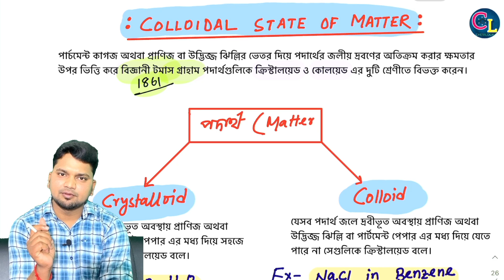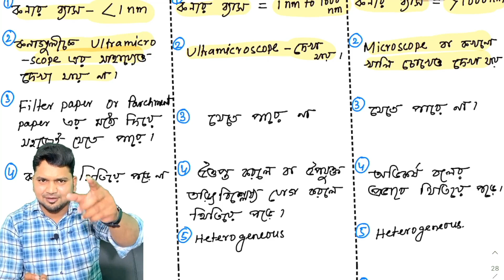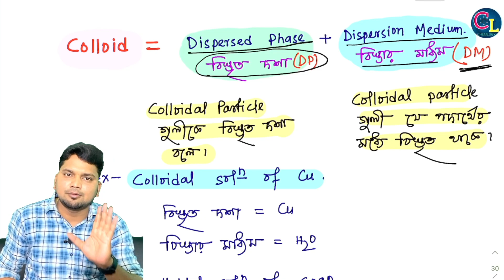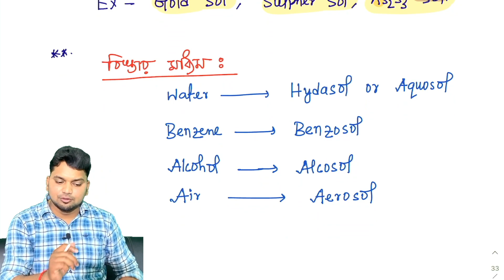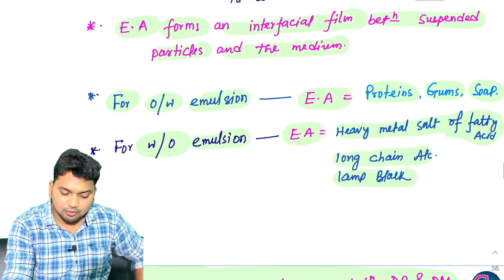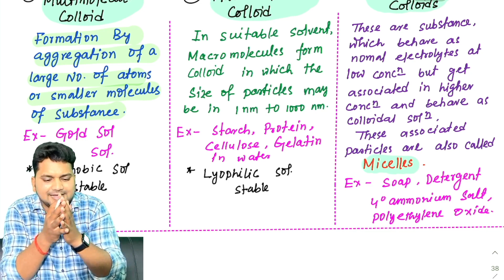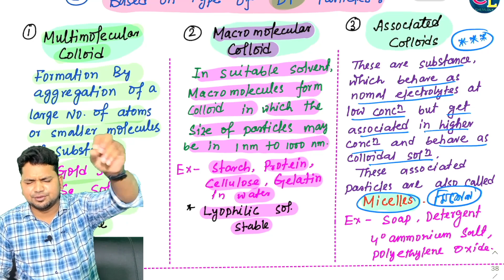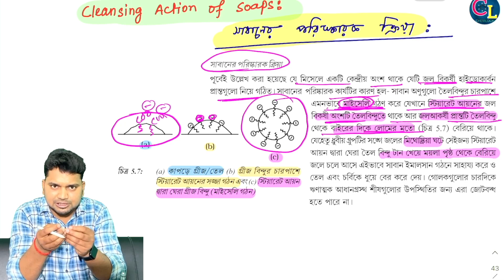Colloids | Surface Chemistry | Colloidal State in Bengali | কোলয়েড | উচ্চ মাধ্যমিক | NCERT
Hello students welcome to CHEMLOGY.. I hope you all are well and thanks a lot for loving my Channel.
Colloidal State of Matter
কোলয়েডীয় দ্রবন
পদার্থের কোলয়েডীয় অবস্থা